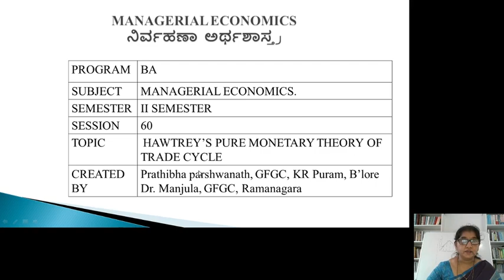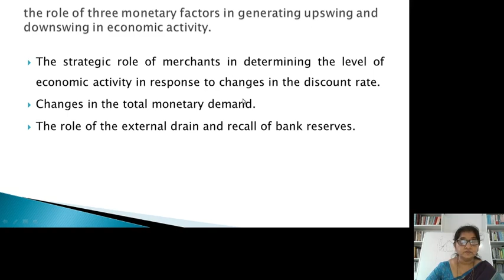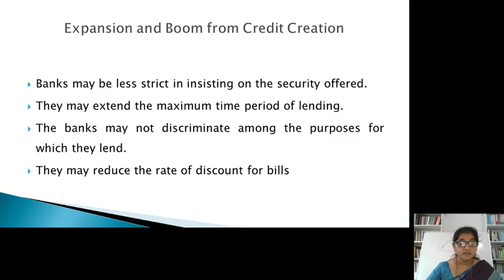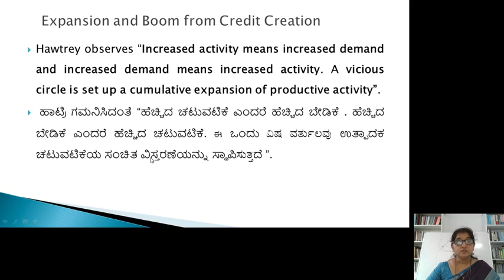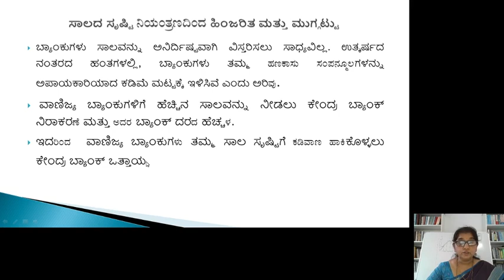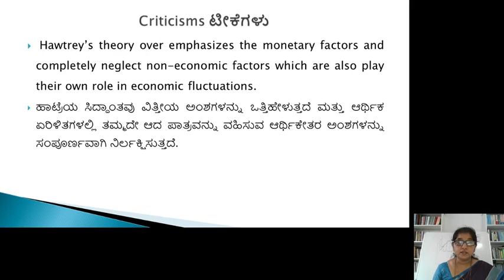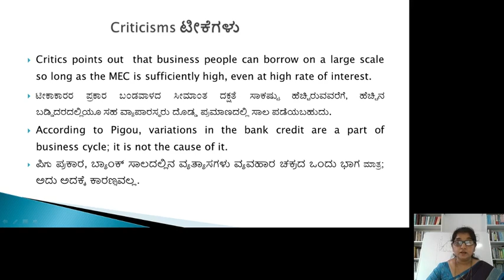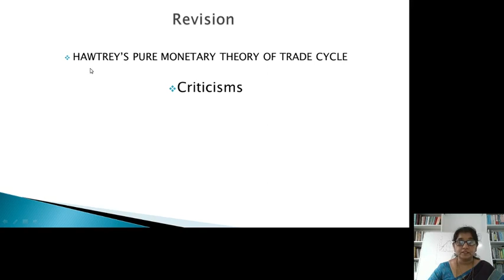BA IISem,Session 60,Hawtrey's Pure Monetary Theory of Trade Cycle